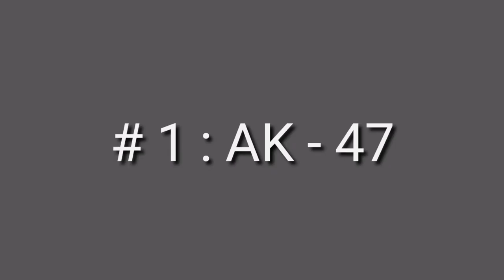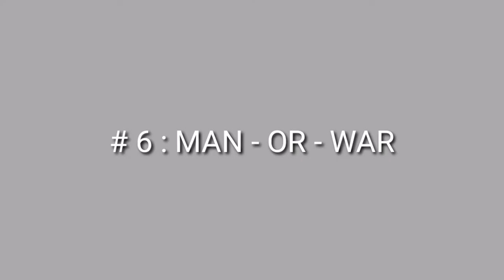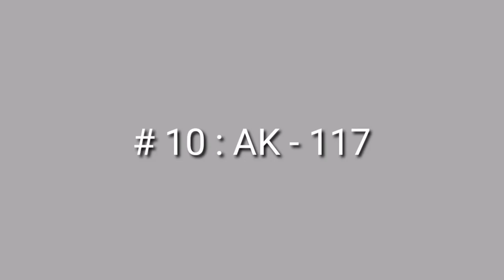17 Nuke with 17 Platinum Assault rifle in COD MOBILE |Call of duty mobile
I got a all ASSAULT RIFLES are PLATINUM +SEVENTEEN NUCK then something INSANE HAPPENED in COD MOBILE

How to get NUCK in CALL OF DUTY MOBILE
world 's fastest NUCK in CALL of duty mobile